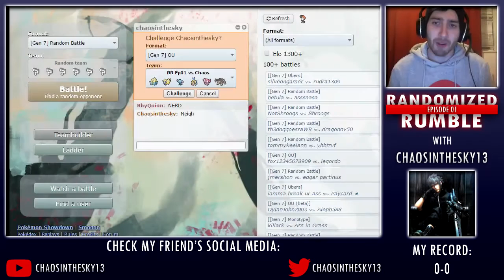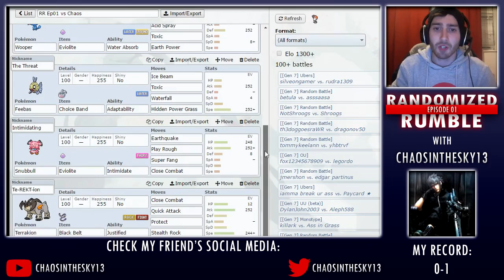Randomized Rumble || Ep01 w/ Chaosinthesky13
Hello, hello, hello ladies and gentlemen and welcome to the first episode of Randomized Rumble! In this series I'll be having some fun with my friends on Showdown where we get a randomized team and battle for a bit of fun!

Axollo - Moonstruck